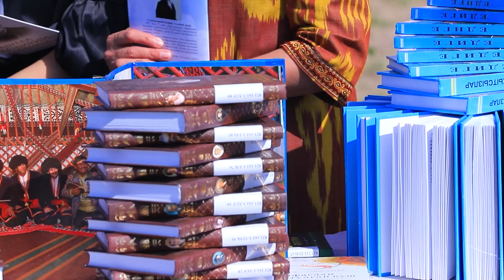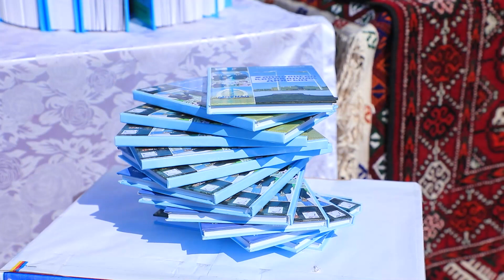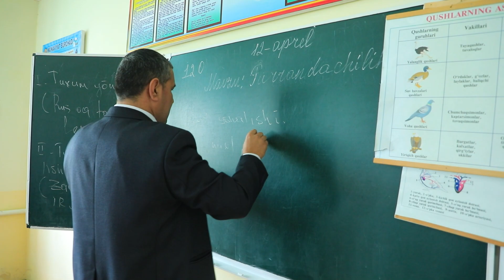“ЁШЛАР – НУРОНИЙЛАР НИГОҲИДА” НОМЛИ ТАДБИР (1-ҚИСМ)